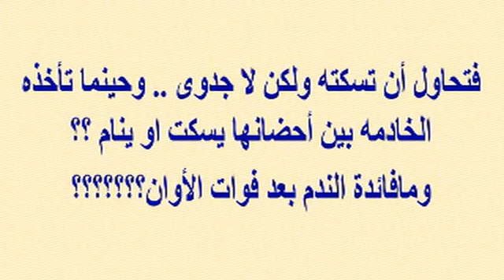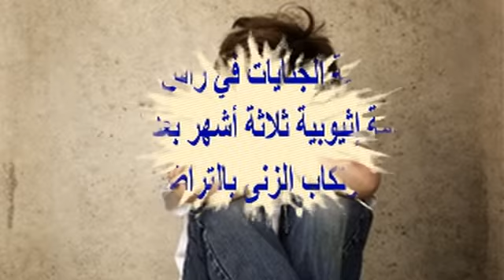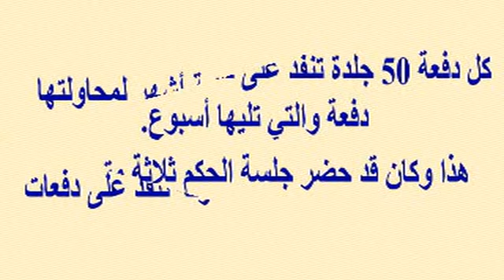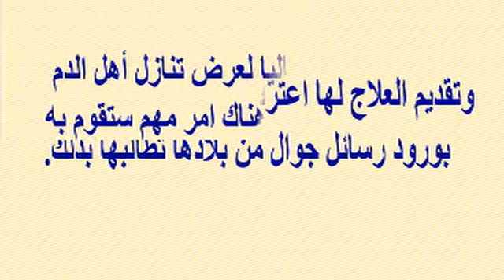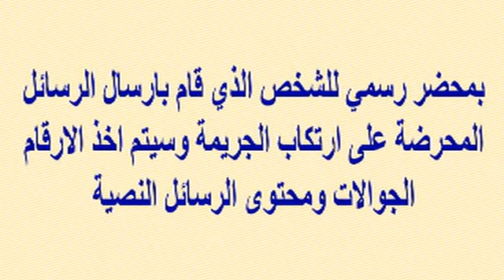فتاه تحمل من خادمة... وخادمة أخرى تحمل وتنجب طفلة من طفل في البحرين وقصص اخرى واقعية ومثيرة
وبرجاء زيارة مدونتى الجديدة على الرابط
  وشكرا

فتاه تحمل من خادمة... وخادمة أخرى تحمل وتنجب طفلة من طفل في البحرين وقصص اخرى مؤسفة